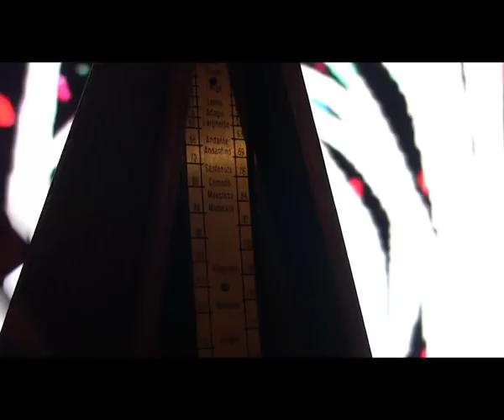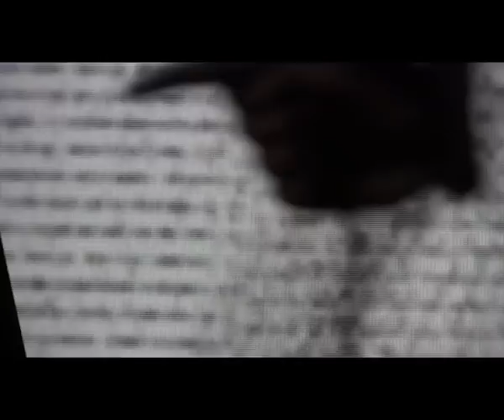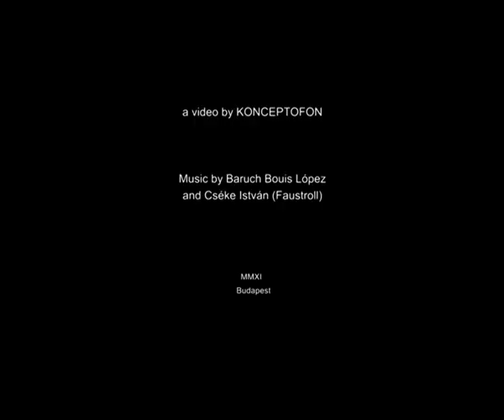The Metronome - Man Ray retaste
a video by KONCEPTOFON

and Cséke István (Faust Roll)

MMXXI
Budapest